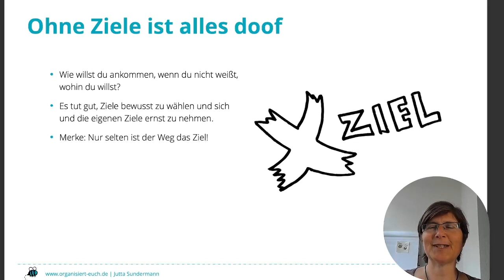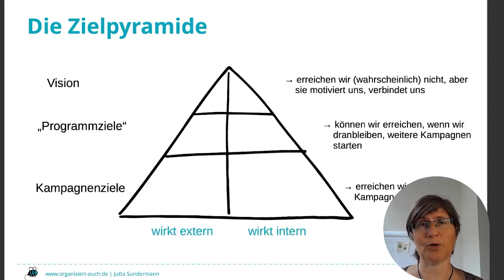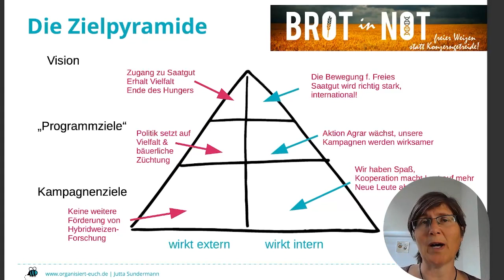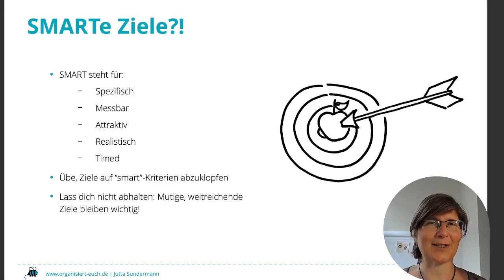Organisiert Euch – Workshop Campaining – Modul 4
Modul 4:
Ziele
Ohne Ziele kommt ihr nirgendwohin. So einfach ist das.
Nur wer Ziele hat, kann auch wirksame Einmischungen wie Kampagnen planen.

Ziele geben euch Orientierung.
Ziele können euch verbinden und auch in schwierigen Zeiten zusammenhalten.
Ziele sind nicht in Stein gemeißelt: Wer sie gut reflektiert hat, kann auch unterwegs nachbessern ohne Motivation und Glaubwürdigkeit zu verlieren. Zum Beispiel, weil ein erstes Ziel schneller erreicht ist, als gedacht oder weil Reaktionen auf erste Aktionen weitere Ziele erfordern (eine nach einem Protest vom Rathaus einberufene Bürger*innenversammlung ist plötzlich zu bespielen, ein*e neue Akteur*in ist aufgetaucht...)

Ein hilfreiches Instrument ist das Zieldreick.
* Ganz oben kommen die langfristigen Ziele. Sie tauchen in fast jeder solchen Sammlung auf. Sie stehen für Eure Vision. Die erreicht ihr mit Eurer Einmischung ziemlich sicher nicht. Aber sie spielen eine wichtige Rolle für die gemeinsame Energie Eurer Gruppe. Es sind verbindende Ziele. Und sie können helfen, wenn ihr Menschen zum Unterstützen Eurer Kampagne gewinnen wollt. Es lohnt sich, über die gemeinsamen Visionen zu diskutieren – oder sie zu reflektieren, wenn ihr sie schon früher festgehalten habt.
* In der Mitte sind mittelfristige Ziele. Eure Karten liegen dort richtig, von denen ihr sagen könnt: Das ist zu schaffen, wenn wir mehrere Jahre dran bleiben. Oder wenn sich andere Gruppen anschließen.
* Im unteren Teil sind die Kampagnenziele: Das wollt und könnt ihr schaffen, gemeinsam mit Eurer Kampagne.

Das Dreieck ist durch eine senkrechte Linie geteilt. Links stehen die Ziele, die nach außen wirken, rechts Ziele, die euch als Team oder Organisation betreffen.
Auch diese Ziele sind wichtig. Auch diese Ziele wollen ernst genommen werden und brauchen Ressourcen: Zum Beispiel, wenn ihr erreichen wollt, dass die gemeinsame Kampagne Freude macht und die Beteiligten gerne erneut zusammen so ein großes Projekt anpacken wollen.

SMARTE Ziele
Wer sich die Ziele der eigenen Gruppe genauer anschaut, wird unterschiedlich konkrete und unterschiedlich gut erreichbare Ziele finden.
Manchmal hilft das Konzept „smarter“ Ziele, um Kampagnenziele festzulegen:
SMART ist eine Abkürzung und steht für:
Spezifisch
Messbar
Attraktiv
Realistisch
Timed (zeitlich klar begrenzt)

Überlegt, welche smarten Ziele Euch auf den Weg zu Eurem Ziel bringen.
Manchmal sind sie sehr gut für Etappenziele geeignet: „Wir werden bekannter und zählen nach unserer Protestaktion am Rathaus nächste Woche mindestens zwei Zeitungsartikel und drei Leser*innenbriefe.“

Wichtig bleibt dabei aber auch: Groß denken kann gut tun. Traut euch was, wählt auch bewusst mutige Ziele. Denn: Wer hätte gedacht, dass eine schwarz-rote Bundesregierung wenige Jahre nach den ersten Protestaktionen an den Braunkohlebaggern im Rheinland bereits über den Braunkohleausstieg verhandeln würde?